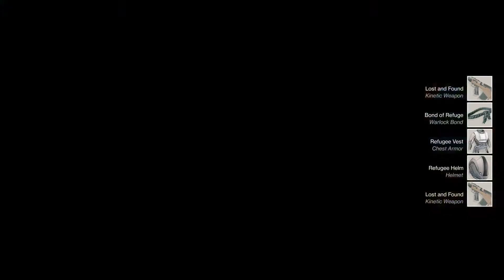Destiny*2 part#4 ps4pro gameplay full hd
Tnx for whaching My full video